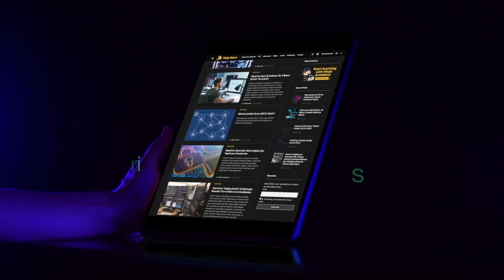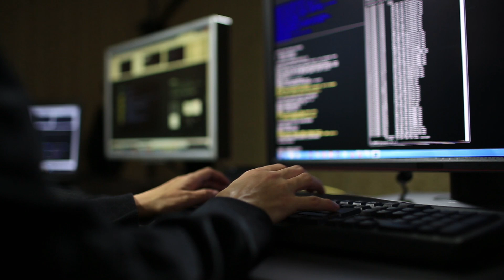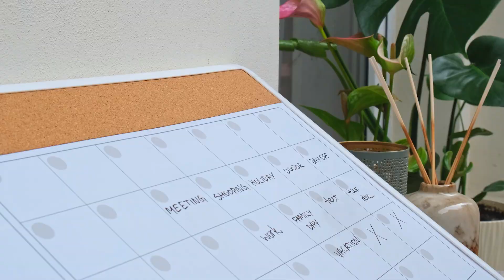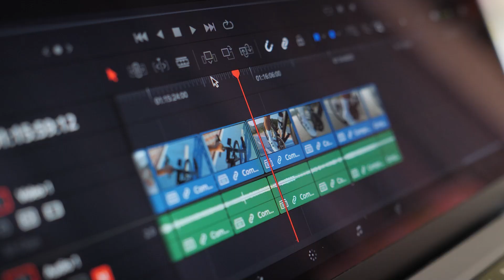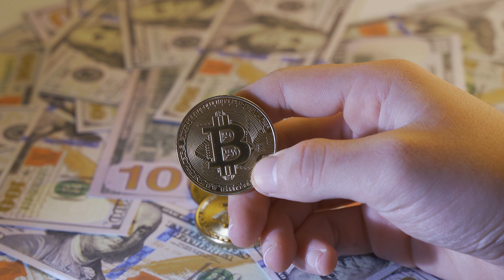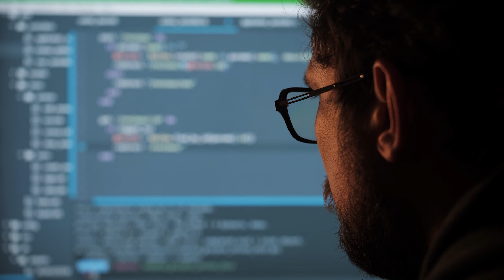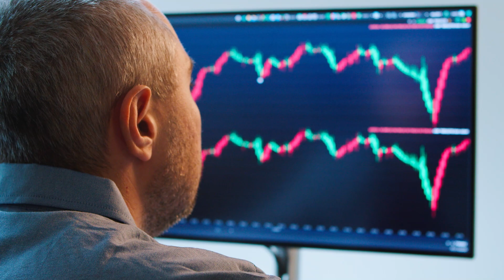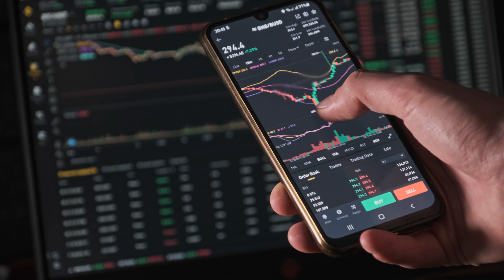Yapay Zeka İşimizi Elimizden Mi Alıyor? | Hangi İş Alanları Ortaya Çıkacak?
Kripto piyasasındaki son gelişme ve önemli haberler için sitemizi ziyaret etmeyi unutmayın!

📌 Bu kanalda;
yayınlanmaktadır.